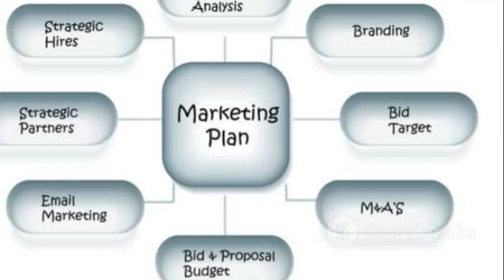how to attract client for job placement company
Attracting clients for a job placement company requires a strategic approach that emphasizes trust, credibility, and value. Here are some effective strategies to attract clients to your job placement company:

1. **Build a Strong Online Presence:**
   - Develop a professional website that showcases your company's services, expertise, and success stories.
   - Maintain active profiles on professional networking sites like LinkedIn and industry-specific platforms.
   - Regularly publish high-quality content related to job placement, career advice, and industry insights on your blog and social media channels to position your company as an authority in the field.

2. **Networking and Partnerships:**
   - Attend industry events, conferences, and networking meetups to connect with potential clients and build relationships with other professionals in your field.
   - Establish partnerships with educational institutions, professional associations, and businesses to expand your reach and access to job seekers and employers.

3. **Offer Valuable Services:**
   - Provide free resources such as webinars, workshops, and informational guides on topics relevant to job seekers and employers.
   - Offer complimentary consultations to demonstrate your expertise and understand the specific needs of potential clients.

4. **Targeted Marketing Campaigns:**
   - Identify your target market and tailor your marketing efforts accordingly. This could include specific industries, job roles, or geographic locations.
   - Utilize targeted online advertising on platforms like Google Ads and social media to reach potential clients who are actively seeking job placement services.

5. **Client Testimonials and Case Studies:**
   - Showcase testimonials from satisfied clients and success stories of placements made through your company's services to build credibility and trust with potential clients.
   - Create case studies highlighting the results you've achieved for clients, including metrics such as time-to-hire and retention rates.

6. **Provide Exceptional Customer Service:**
   - Focus on delivering a positive experience for both job seekers and employers throughout the placement process.
   - Prioritize responsiveness, transparency, and professionalism in all client interactions to foster long-term relationships and referrals.

7. **Stay Up-to-Date with Industry Trends:**
   - Stay informed about the latest trends, technologies, and best practices in recruitment and job placement.
   - Adapt your services and offerings to meet evolving client needs and market demands.

8. **Offer Competitive Pricing and Packages:**
   - Develop competitive pricing structures and service packages that provide value for clients while ensuring profitability for your company.
   - Consider offering flexible payment options or discounts for bulk placements to attract and retain clients.

By implementing these strategies consistently and effectively, you can attract clients to your job placement company and establish a strong reputation in the industry.